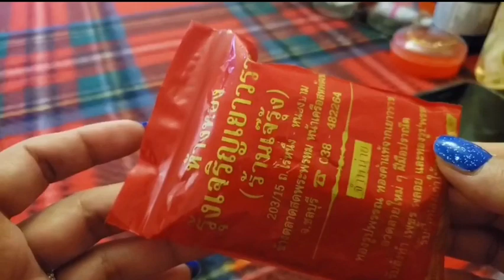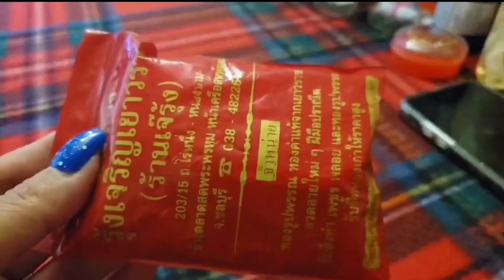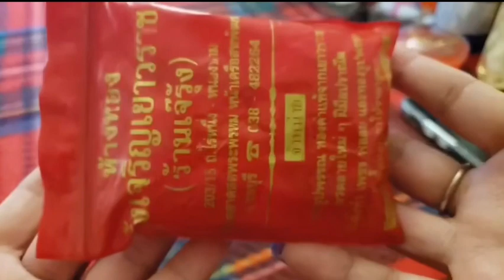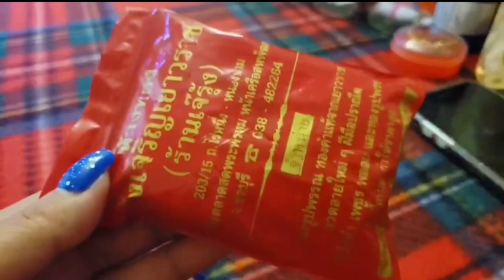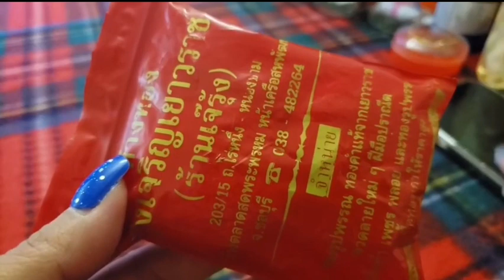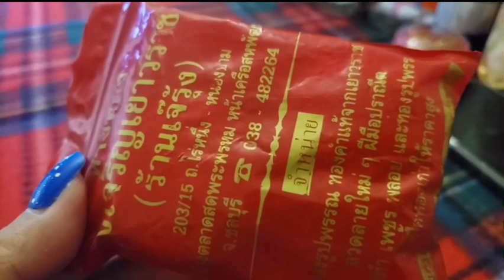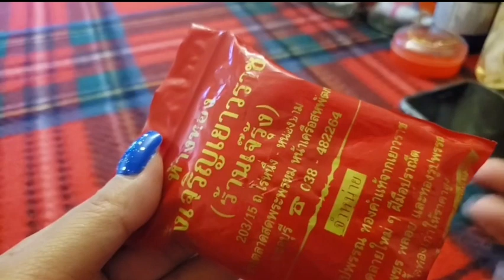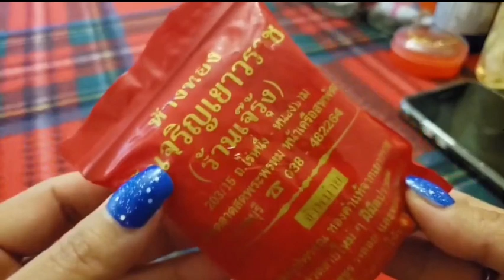ของฝากจากไทยให้ลูกสามี ต่างคนต่างมีลูกติดมีปัญหาไหม⁉️และพูดประสบการณ์มีลูกติดมีปัญหาไหม⁉️